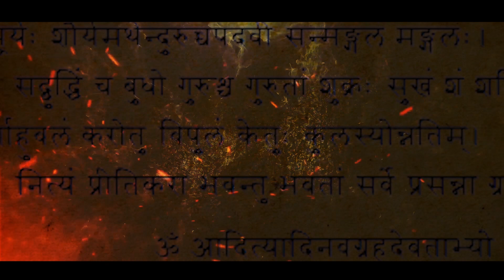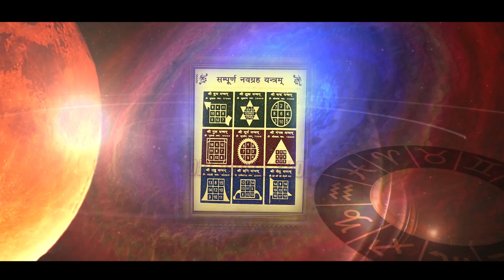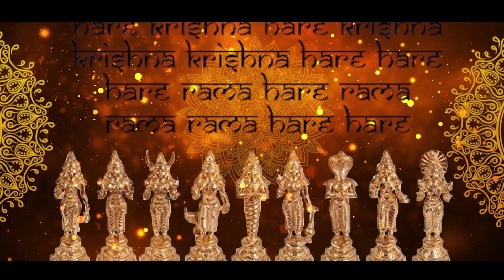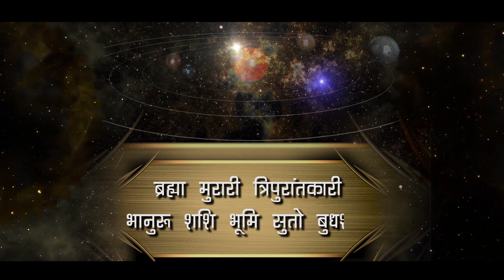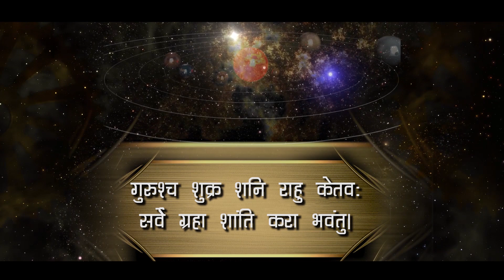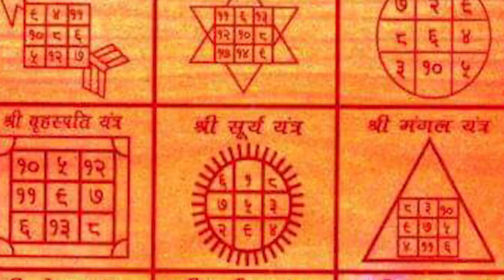Navgrah Shanti Mantra (108 times) - नवग्रह शांति मंत्र - With Lyrics - Explained By Kanchan Joshi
Navgrah Shanti Mantra - नवग्रह शांति मंत्र - With Lyrics - Kanchan Joshi - 9 ग्रहों की शांति के लिए इस मन्त्रों का ज़प करें

Song - Navgrah Shanti Mantra
Singer - Kanchan Joshi
Lyrics - Tradional
Mixing & Mastering - Kalpesh Parmar
Language - Sanskrit
Genre - Devotional
*Video World*